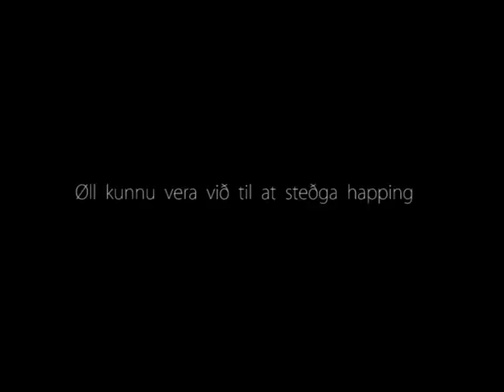happing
Stuttfilmurin varð gjørdur til eina verkætlan, hjá Sasho M. Bjartsson og Harald Joensen, um happing. Vit vilja gjarna takka Armgarð Mortensen, ið leikar sum model. Orðini ið eru í stuttfilminum, koma frá heimasíðuni eg.fo.